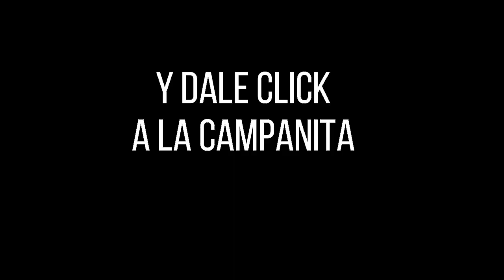Resultado EL CAFETERITO TARDE del martes 28 de septiembre de 2021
Hola buenas tardes, te presentamos los resultados de las loterías y chances en Colombia, vamos con el Resultados del Chance Cafeterito Tarde del martes 28 de septiembre de 2021.

cafeterito tarde
cafeterito dia